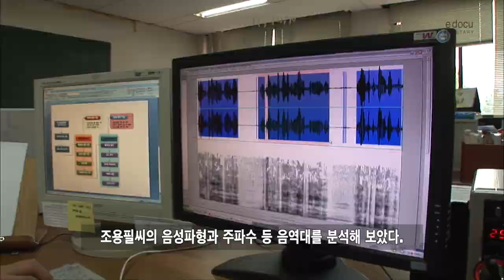대중의 마음과 귀를 즐겁게 해주는 노래들의 특징. 뇌에서 오랫동안 기억하는 인기 곡들의 공통점.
전 세계 1억 5천만 종류의 음악 중
인간의 마음과 뇌를 사로잡는 인기 곡은 어떻게 탄생될까..
사람의 마음을 편하게 해주는 음악적 코드, 나이, 성별, 인종, 국적 상관없이
모두들 하나로 만들어 주는 아름다운 멜로디를 가진 듣기 좋은 노래..
인간에게 힘이 되어 주기도 하고 마음의 치유와 행복, 슬픔도 함께하는 음악, 멜로디의 공통점.
대중 가요와 대중적인 인기 가수와 유명 작곡가들이 말하는
아름다운 노래란...